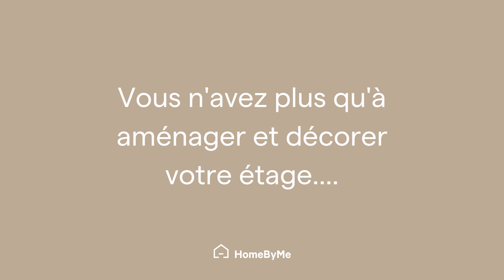Comment créer / ajouter un étage sur HomeByMe ?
Créer un compte gratuit sur HomeByMe ➜

Créer un plan d’étage 3D pour un projet d’aménagement d’intérieur à plusieurs niveaux n’a jamais été aussi simple grâce à HomeByMe. Suivez les étapes suivantes :
Une fois le rez-de-chaussée aménagé, ajoutez un escalier que vous pourrez choisir dans le catalogue varié disponible ensuite, sélectionnez l'option "Ajouter un étage".

Une fois que vous avez créé votre nouvel étage, vous pouvez commencer à ajouter des murs, des portes, des fenêtres, des meubles et des décorations à votre nouvel espace. Choisissez la hauteur de votre nouvel étage en fonction de vos besoins.

Ajouter un étage à votre projet HomeByMe est essentiel si vous voulez créer un plan d'étage complet pour une maison ou un espace de travail. Cela vous permettra également de visualiser facilement la disposition de chaque étage et de travailler sur chaque niveau de manière indépendante. Avec HomeByMe, vous pouvez ajouter autant d'étages que vous le souhaitez.

Vous voulez réaliser votre propre projet de décoration d'intérieur, facilement et gratuitement ? Rendez-vous sur notre site web